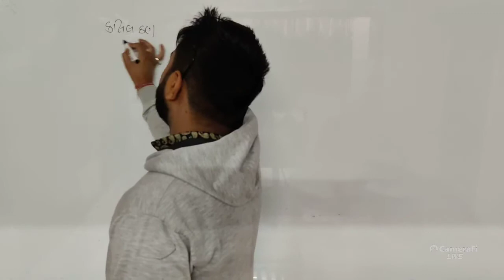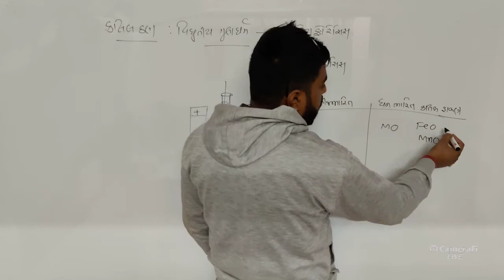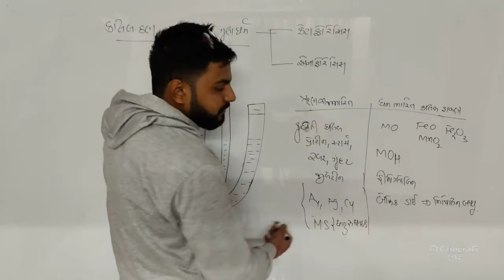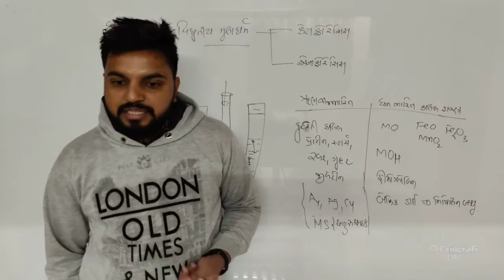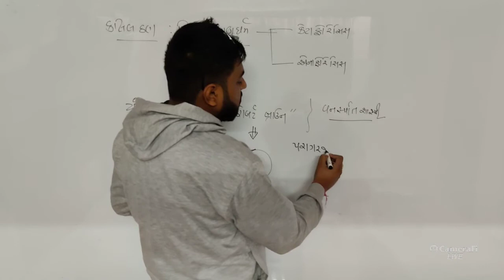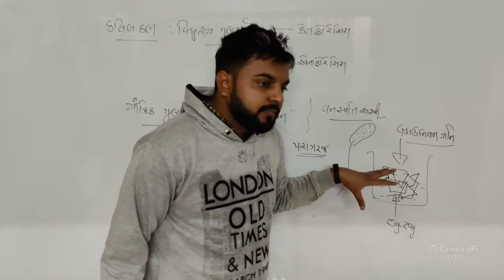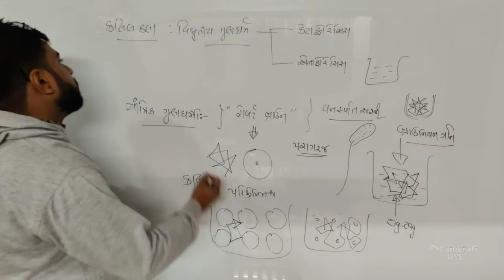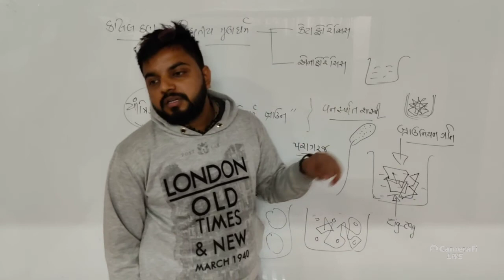કલિલ ના ગુણધર્મો